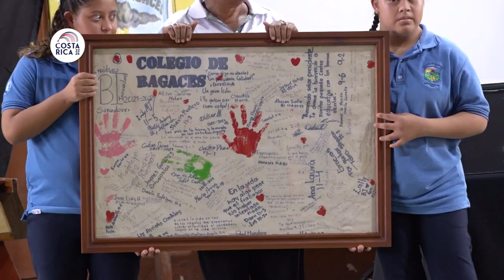Visita Colegio de Bagaces